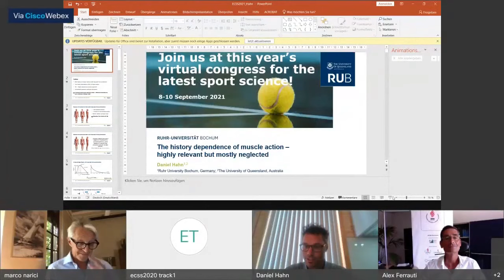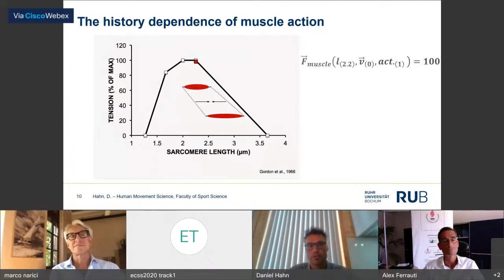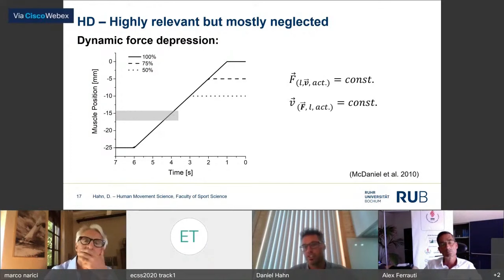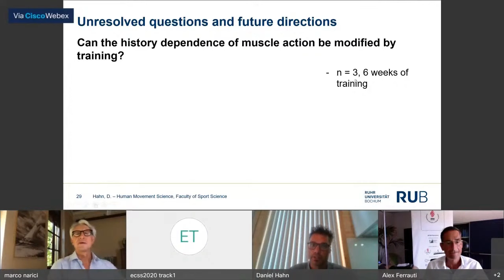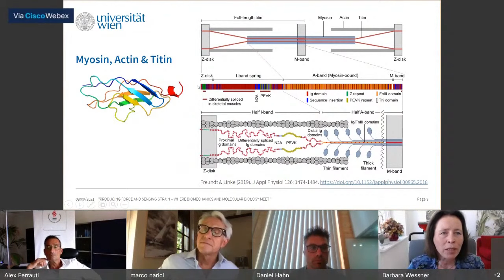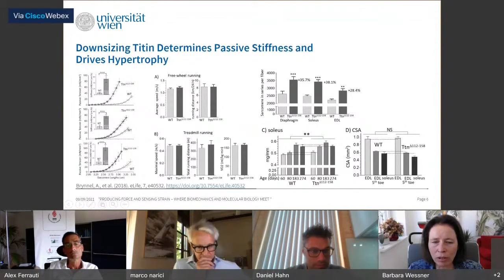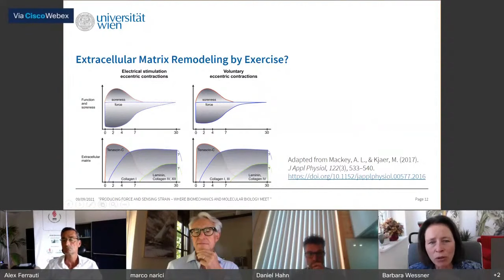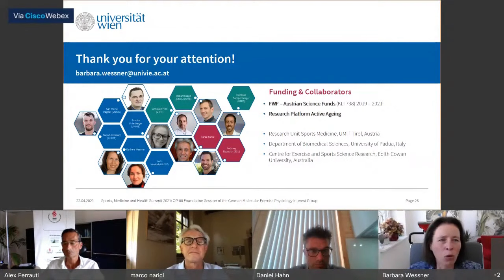Weekly Lesson - Producing force and sensing strain - Virtual 2021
THE HISTORY DEPENDENCE OF MUSCLE ACTION–HIGHLY RELEVANT BUT MOSTLY NEGLECTED.
HAHN, D.

INSIDE OUT AND OUTSIDE IN –MOLECULAR STRUCTURES MEDIATING THE MUSCULAR CROSSTALK WITH ITS ENVIRONMENT.
WESSNER, B.